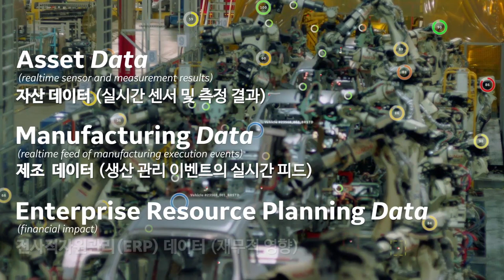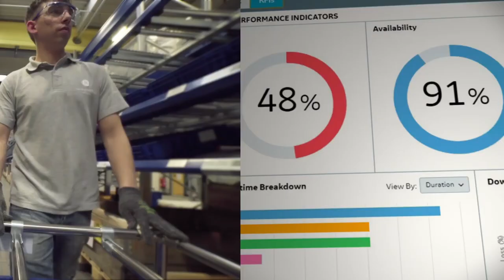생산관리시스템(MES) - What is Manufacturing Execution Systems (MES)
제조
각각의 ‘공정’을 거치며 원재료를 완제품으로 만드는 과정
예를 들어, 이런 것이죠.
조인트 용접, 블리스터 팩 포장, 용기 밀폐, 볼트 조이기, 배선 연결

각 공정은 실행될 때마다 고유한 데이터를 생성합니다.
용접 온도, 용기 개수, 가해진 회전력, 회로 테스트 피드백

데이터들은 세 가지 종류가 있습니다.
자산 데이터 (실시간 센서 및 측정 결과), 제조 데이터 (생산 관리 이벤트의 실시간 피드), 전사적자원관리(ERP) 데이터 (재무적 영향)

자동차 생산은 평균적으로 103,000개 이상의 공정을 거칩니다.
기침약을 포장하는 단순한 작업도 100여 개의 공정을 거치죠.
각 공정에서 기가바이트 분량의 중요한 데이터가 생성됩니다.
생산관리시스템(MES)은 이 모든 공정을 실시간으로 추적, 제어하고 문서화합니다.

MES는 공장의 현황을 파악하여 생산을 최적화합니다.
셋업 시간 단축, 정확한 비용 정보 파악 (노동력, 폐기물, 고장시간, 공구 등), 기계 가동 시간 증가, 폐기물 감소, 재고 관리 개선

프레딕스 MES 솔루션은 현장을 혁신합니다.
세련된 디자인 및 가시화, 개발 및 배치 가속화, GE디지털의 하이브리드 MES, 플랜트 애플리케이션

프레딕스 MES로 제조업의 수준을 혁신하세요.